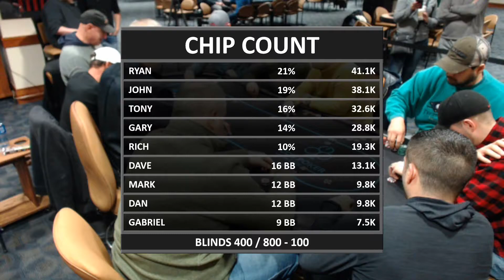CCG Poker LIVE: The BIG ONE Gabriel doubles up with K5...?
Gabriel ships it with K5s and doubles up against KJs.